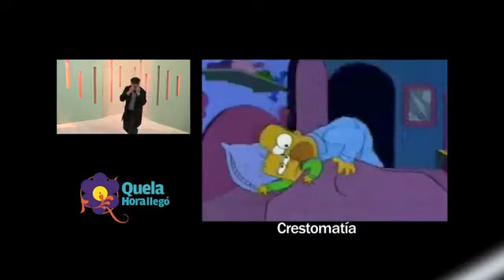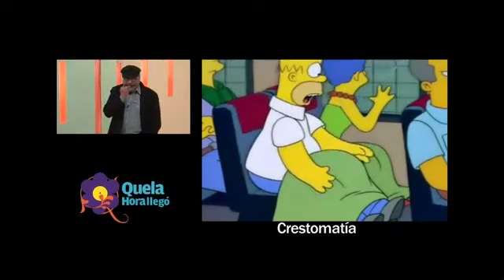Mirko Ruggiero - Entrevista con Humberto Velez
Quela hora llegó es un programa de entretenimiento para toda la familia, en esta ocasión entrevistando al maestro Humberto Velez, actor, director, actor de doblaje, en fin. un capo total!